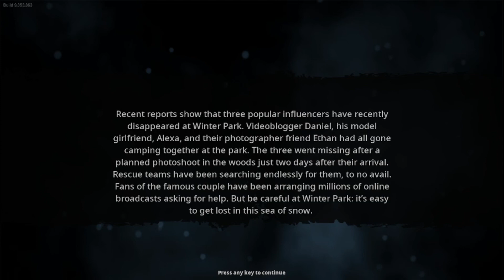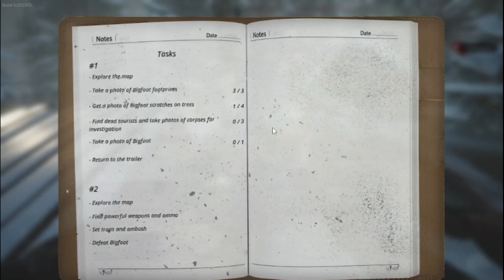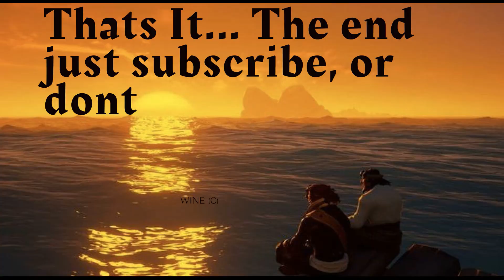Bigfoot The Blorbknorb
today we hunt down the mythical Blorbknorb at winter park. We must tread lightly or we may get lost in the snowy forest